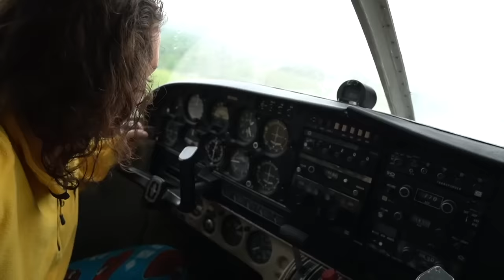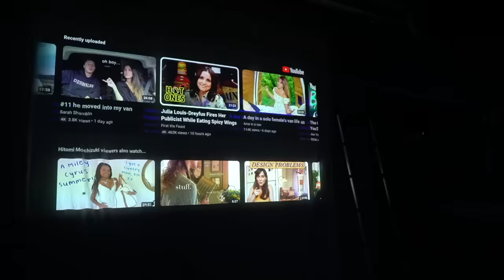my new adventure vehicle 🚙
Purchase a $1 coupon to get a huge $200 off the Mars 3 from June 13th to July 9th. This special early bird offer is the biggest Anker discount of 2023!